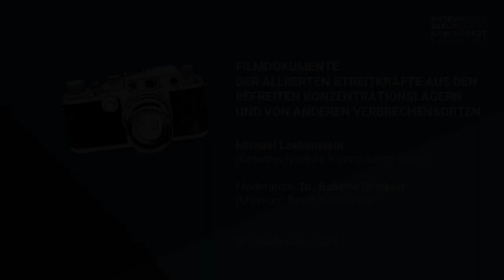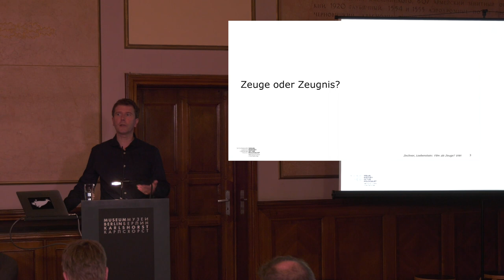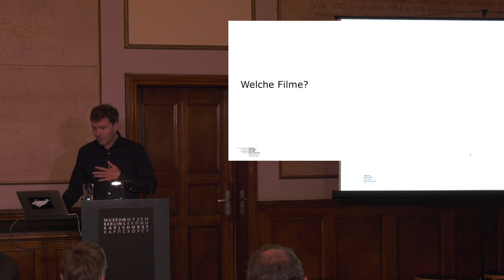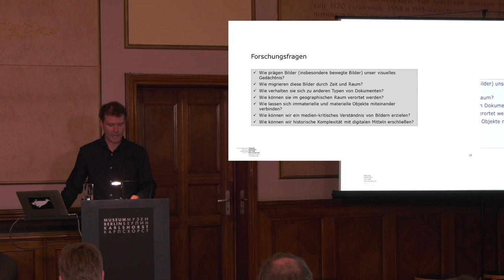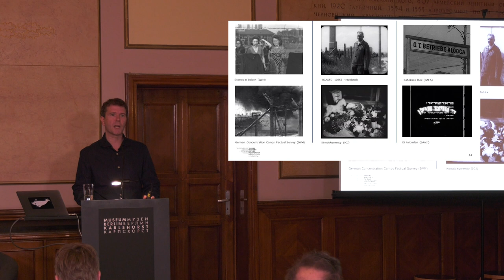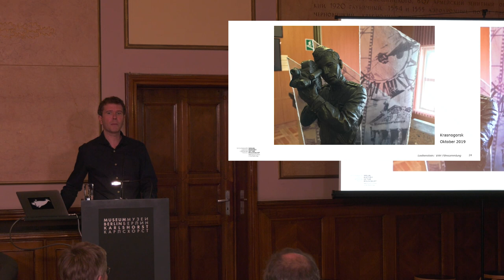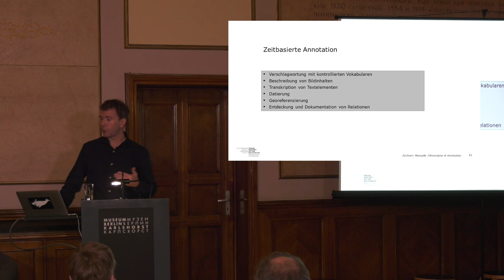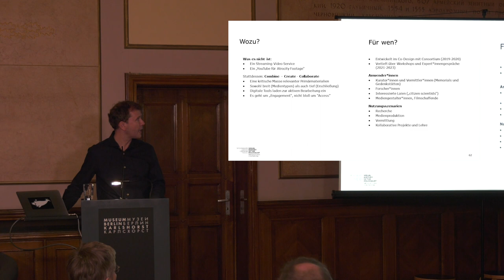Filmdokumente der alliierten Streitkräfte aus den befreiten Konzentrationslagern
Die Vortrags- und Diskussionsveranstaltung "Filmdokumente der alliierten Streitkräfte aus den befreiten Konzentrationslagern und von anderen Verbrechensorten" (26. September 2023 um 19 Uhr) ist Teil des Begleitprogramms zur Sonderausstellung „Was erzählen Fotografien? Albert Dieckmanns Bilder aus dem besetzten Osteuropa 1941/42“ im Museum Berlin-Karlshorst.

Mit Michael Loebenstein (Direktor des Österreichischen Filmmuseums Wien) und Dr. Babette Quinkert (Kuratorin und Projektleiterin, Museum Berlin-Karlshorst).

Es gibt nur vereinzelt Bilder von der Ermordung der europäischen Jüdinnen und Juden. Unsere heutige Vorstellung vom Holocaust ist nachhaltig von den filmischen Dokumenten geprägt, die alliierte Streitkräfte in befreiten Konzentrationslagern sowie an anderen Stätten nationalsozialistischer Verbrechen angefertigt haben. Diese standen im Zentrum des Projekts "Visual History of the Holocaust: Rethinking Curation in the Digital Age". Michael Loebenstein stellt das Projekt vor, das vom Ludwig Boltzmann Institute for Digital History (Ludwig Boltzmann Gesellschaft) in enger Zusammenarbeit mit dem Österreichischen Filmmuseum koordiniert wurde.